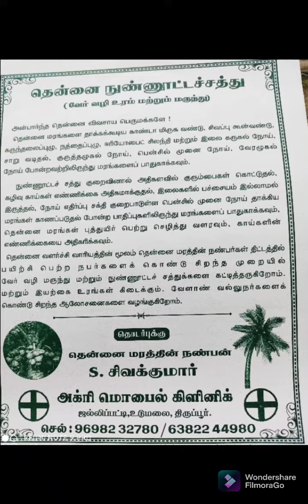coconut root feeding at micro nutrients.. 🌴🌴🌴🌴🌴